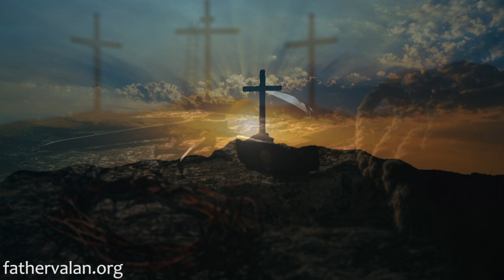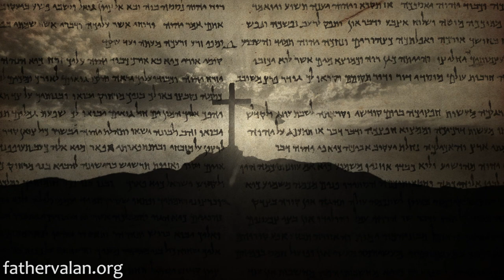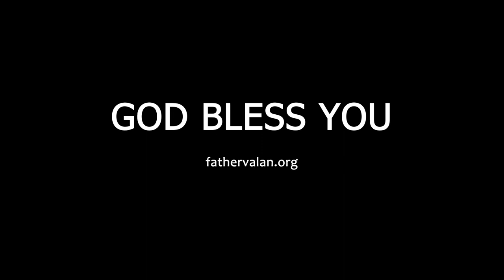Homily - Fourth Sunday of Easter (Year B)